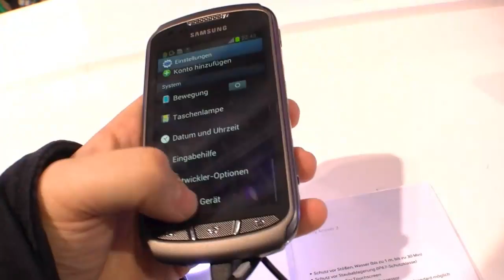Samsung Galaxy XCover 2 | Deutsch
Wenn du Fragen hast, dann stelle sie bitte in den Kommentaren und ich werde versuchen so schnell wie möglich darauf zu antworten!

Ich besuche alle wichtigen IT-Messen weltweit und somit seid ihr immer bestens informiert wenn es um Technik geht. Ich lade meine Videos immer in englisch und deutsch hoch. Das englische kommt zuerst, also bitte nicht wundern, das deutsche Video folgt dann meist kurz darauf!